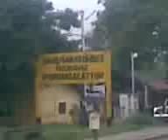Perungalathur Railway station in 2008.